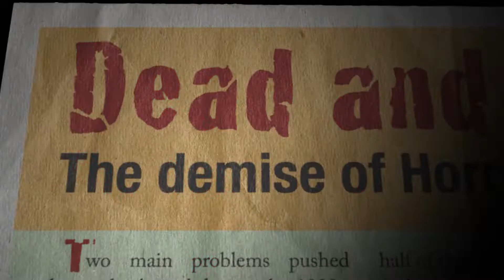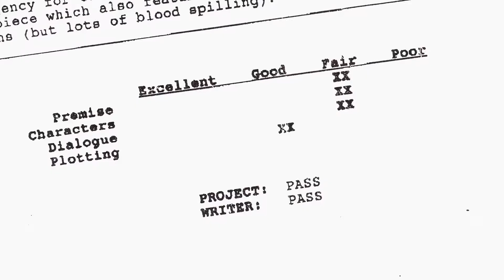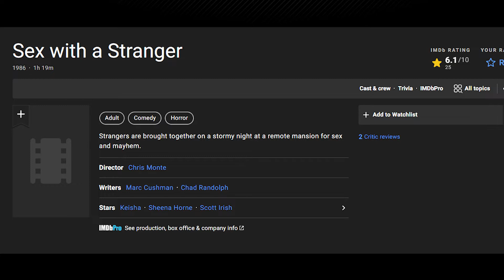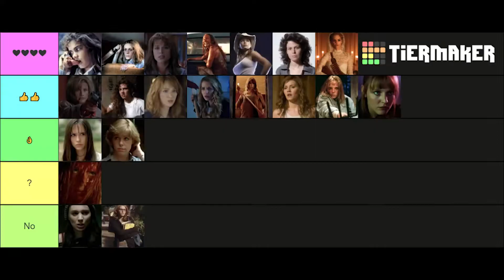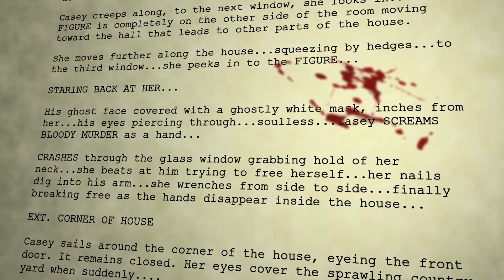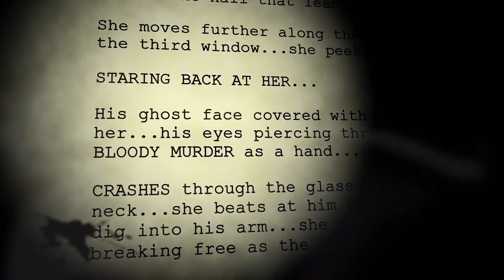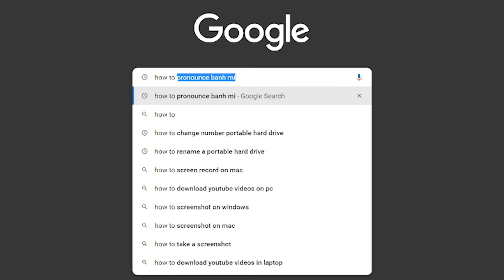Scream | Horror Culture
At long last, today we're watching the meta-filled 90s slasher flick Scream, from Wes Craven. Get ready for questionable humor, a slight analysis, but more importantly very poor jokes.